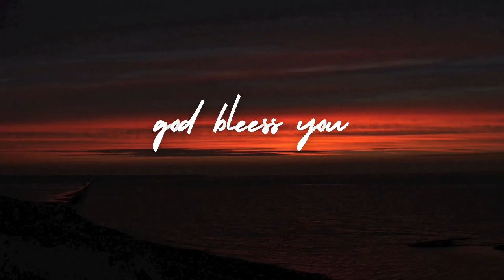వాక్యం వింటుం ద్వారా విడుదల చీకటి శక్తుల నుంచి sister sharon messages 2023